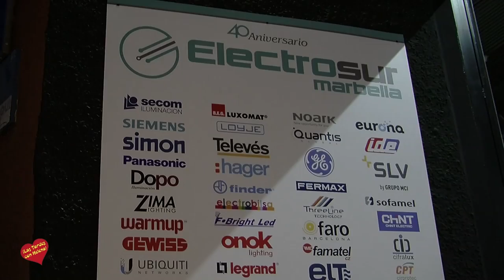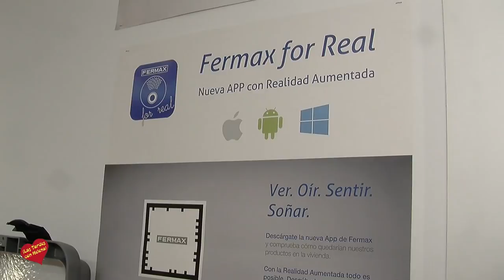Inauguración de Electrosur Marbella entrevista de Helena Olaya a Carlos Benítez